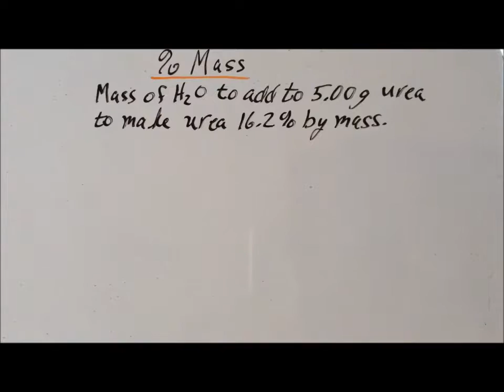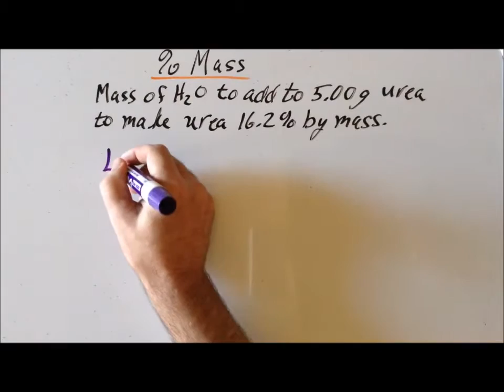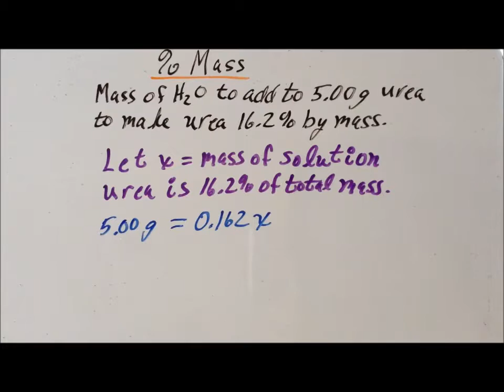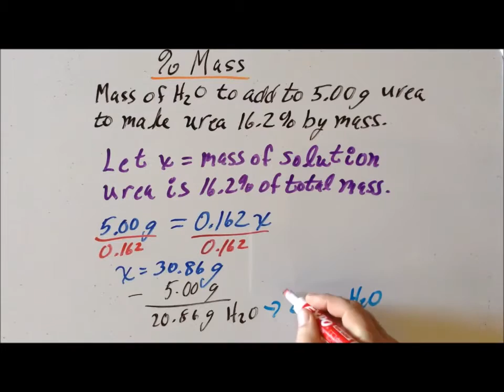Preparing a percent mass (%) solution solved problem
Calculation of the mass of water needed to prepare a 16.2% by mass urea solution, starting with 5.00 g urea.